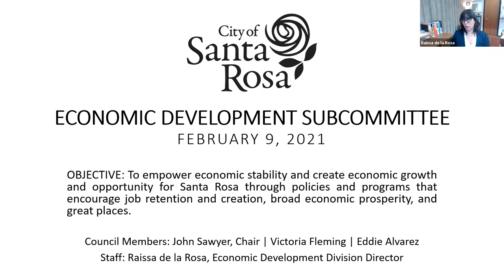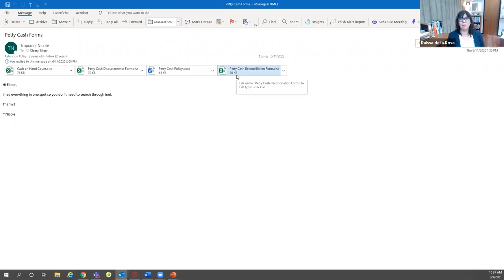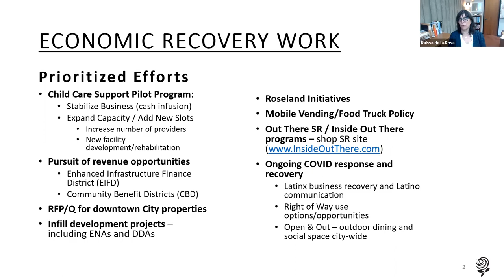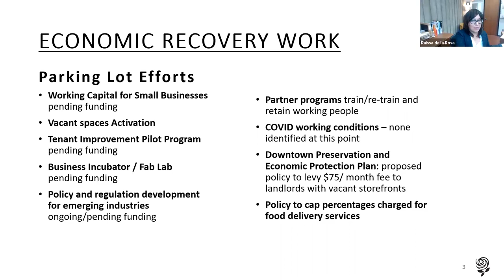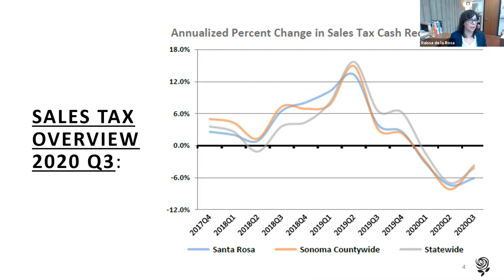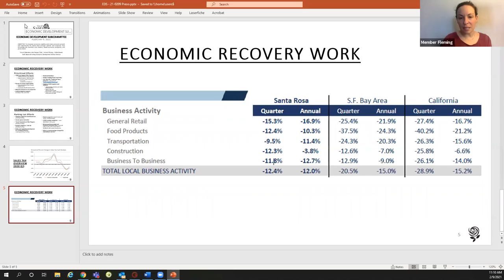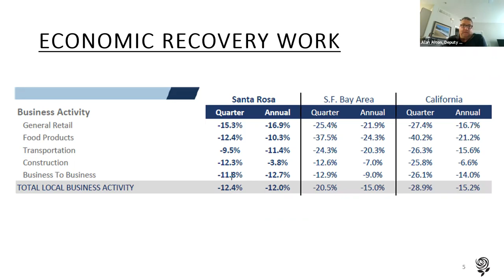Feb. 9, 2021 Economic Development Subcommittee